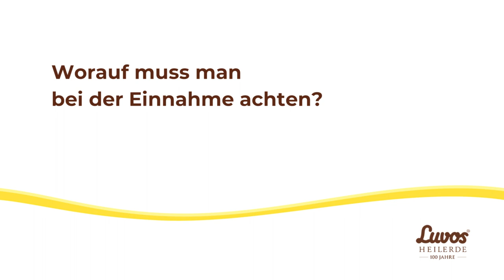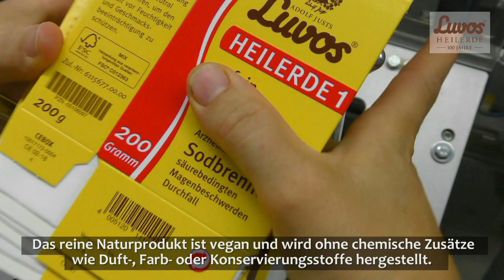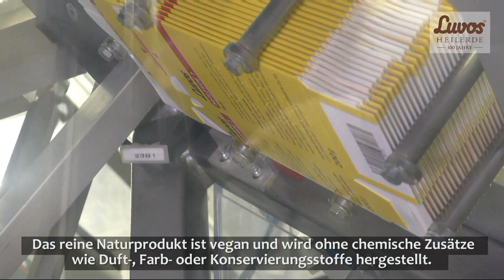Einnahmetipps der Luvos-Heilerde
Expertin erklärt die ➡️ einfache Einnahme ⬅️  der Luvos-Heilerde.

„Besonders unkompliziert ist die Einnahme des innovativen Granulats von Luvos-Heilerde: Man schüttet es aus dem Portionsbeutel in den Mund und spült es unzerkaut mit reichlich Wasser hinunter“,
erklärt ➡️ Dr. Julia Kleinhenz, Ärztin für Naturheilverfahren aus Walluf ⬅️ im Kurz-Video. „Und für Menschen, die damit Schwierigkeiten haben, bieten sich die Kapseln an. Auch hier spült man einfach mit Wasser nach.“ Die Kapseln lösen sich nach kurzer Zeit im Magen auf und setzen die Heilerde frei.

Im Video finden Sie Antworten auf folgende Fragen:
✅ Wie nimmt man Luvos-Heilerd ein?
✅ Worauf muss man bei der Einnahme achten? (ab Minute 0:49)
✅ Was ist Luvos Heilerde? (ab Minute 1:29)

Bei Fragen zum Produkt oder der Anwendung wenden Sie sich bitte an das Luvos-Heilerde-Team.

➡️ INFOS ⬅️
Alle Informationen zur Luvos-Heilerde